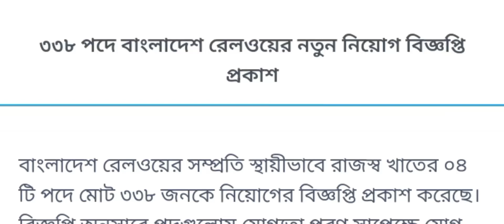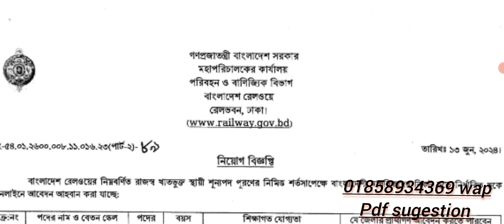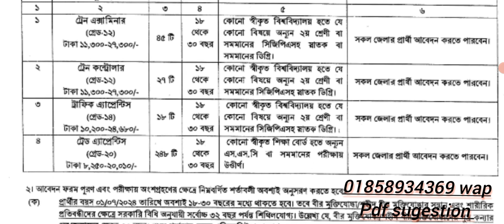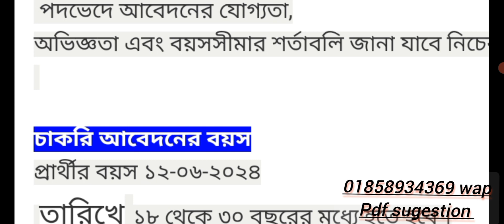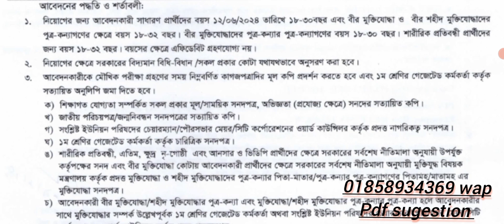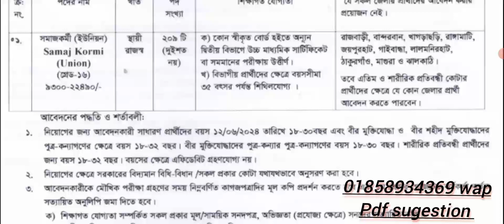সমাজসেবা অধিদপ্তর ও রেলওয়ে নিয়োগ বিজ্ঞপ্তি প্রকাশ // dss Job circular 2024 railway job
সমাজসেবা অধিদপ্তর রেলওয়ে অধিদপ্তরের নিয়োগ বিজ্ঞপ্তি প্রকাশ ২০২৪ সমাজসেবা অধিদপ্তরে ২২০ পদের সংবিধান সমাজকর্মী পদে নিয়োগ বিজ্ঞপ্তি প্রকাশিত হয়েছে সারা বাংলাদেশ ব্যাপি রেলের ৩৩৪ পদে নিয়োগ বিজ্ঞপ্তি প্রকাশ বিশাল বড় নিয়োগ বিজ্ঞপ্তি সারা বাংলাদেশ থেকে আবেদন করতে পারবেন। আগামী এক জুলাই ২০২৪ তারিখ থেকে নিয়োগ বিজ্ঞপ্তিতে আবেদন করতে পারবেন রেলওয়ে পরীক্ষার। সমাজসেবা অধিদপ্তরে রেলওয়ে নিয়োগ বিজ্ঞপ্তি সম্পর্কে বিস্তারিত আলোচনা করা হয়েছে ভিডিওতে অবশ্যই ভিডিওটি শেষ করে দেখবেন।